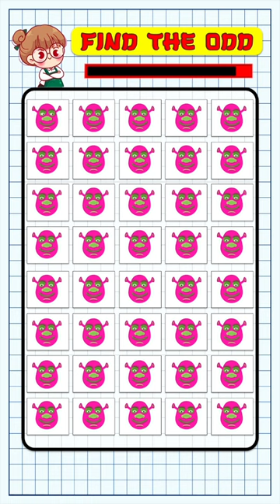Find the odd emoji out? Day 16/41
Find the odd emoji out? Day 16/41 emojichallenge quiz howgoodareyoureyes @SiS.Gaming